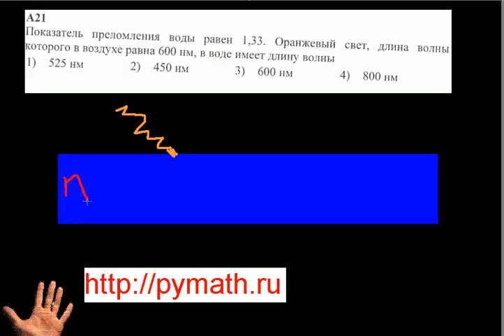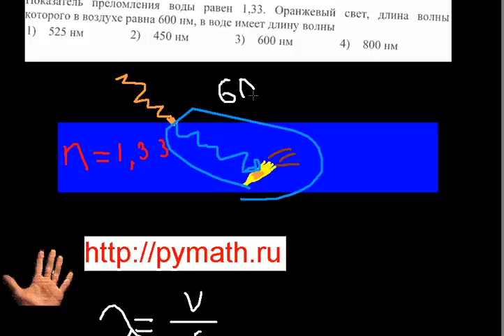ЕГЭ физика А21.Преломление света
Свет преломление при переходе из одной среды в другую. Задание егэ по физике.